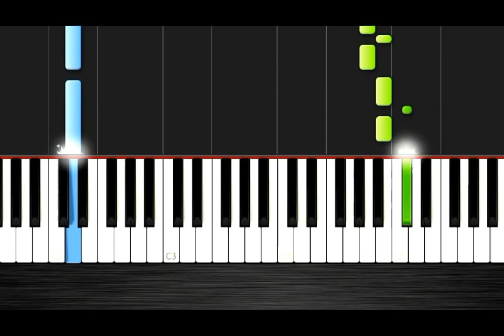Into You - Ariana Grande (singing guide) [instrumental+piano notes+visual cue]